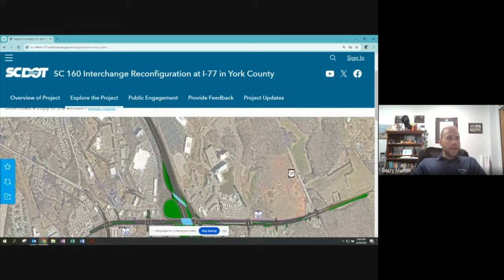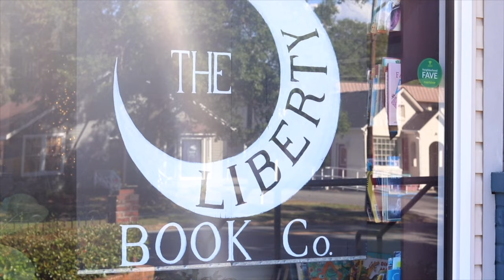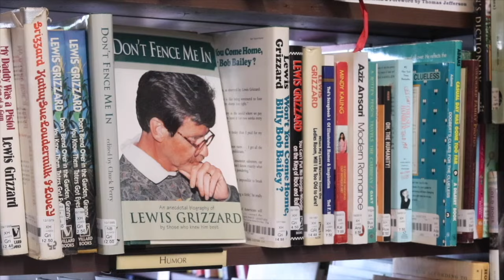Season 16, Episode 27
The Buzz TV
Blue Team
May 10, 2024
Fort Mill High School